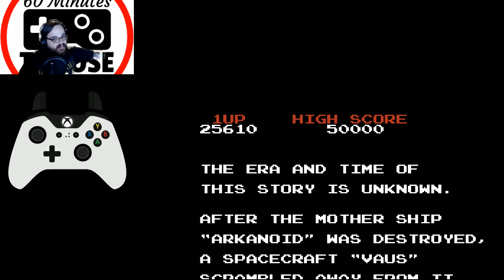60 Minutes to Lose On NES - Episode 45 - Arkanoid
haha brick go brrr

Ground control to Major Tom.  Take your pog pills and let us know when you've made it to Uranus.  This is the tale of Arkanoid, a ball that lives in the void and has to fend off inanimate bricks all day.  I dunno, I didn't make this one.  But it's pretty popular so here it is.